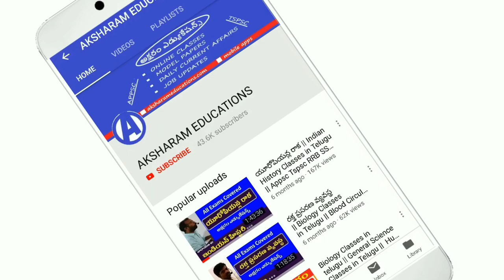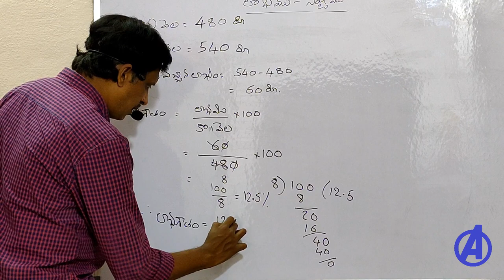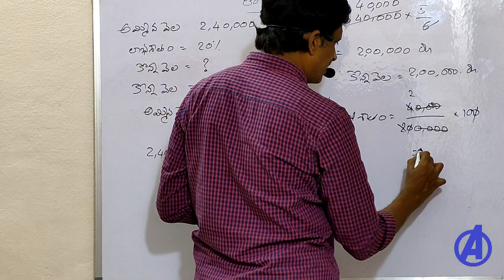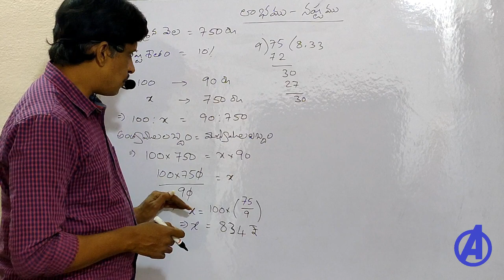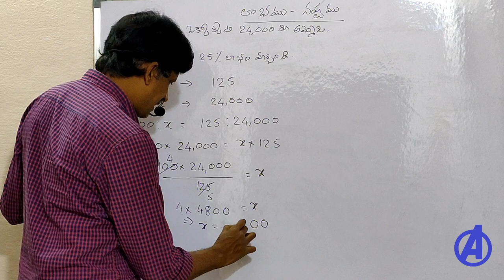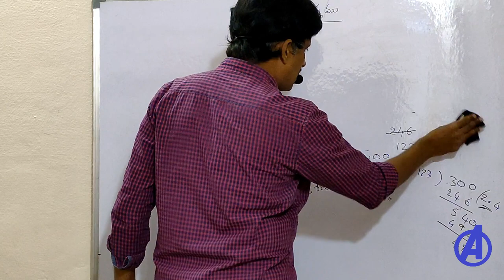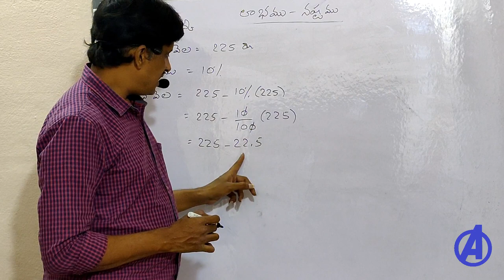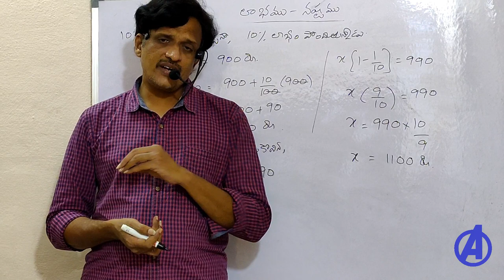లాభము-నష్టము | Profit and Loss | Dsc Maths in Telugu | Dsc Maths Tricks | Ap & Telangana Dsc Sgt Sa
Profit and loss class by KMR Sir For AP Telangana Dsc Tet Sgt Sa Maths COntent in Telugu.